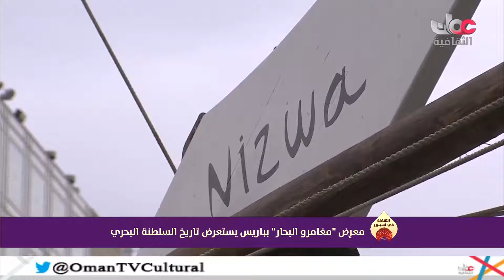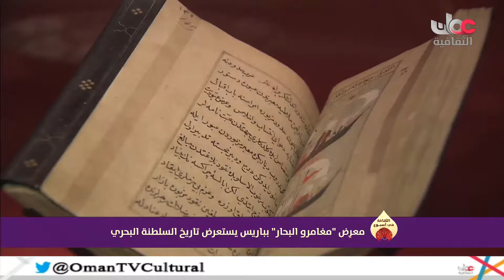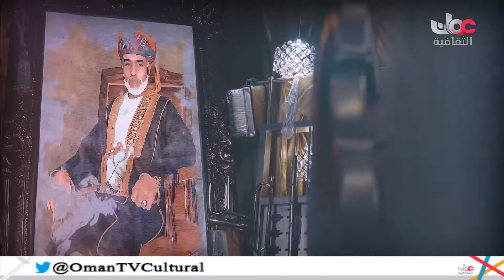الثقافة في أسبوع - الجمعة 2 ديسمبر 2016 م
الثقافة في أسبوع
الجمعة 2 ديسمبر 2016 م